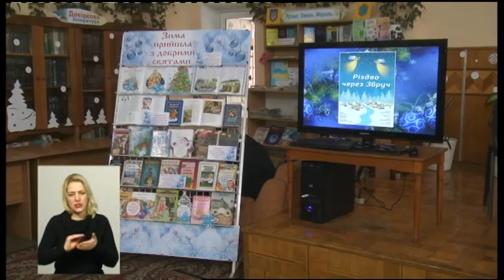11.01.2019. Новини. 19:00